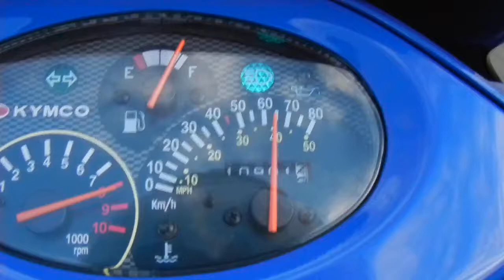uphill run from th corner store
nina running home, uphill. too much traffic...good vid tho!!.. 8)